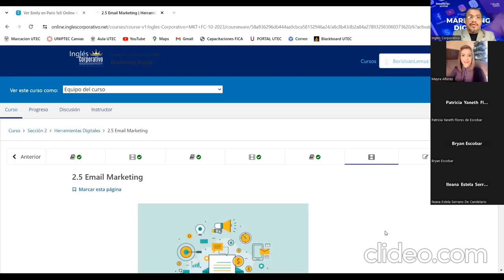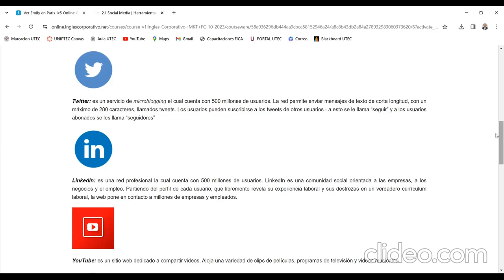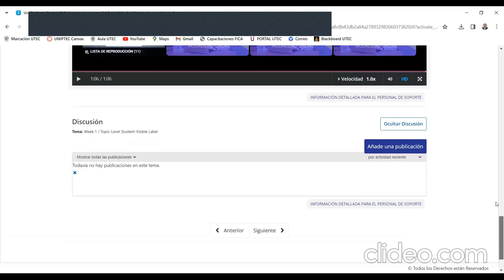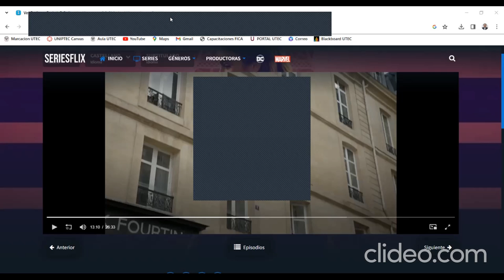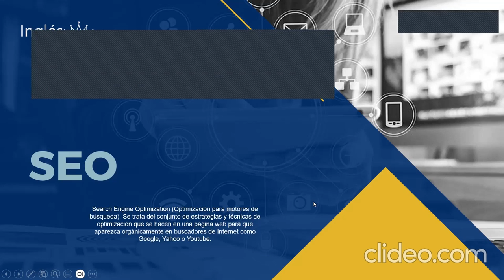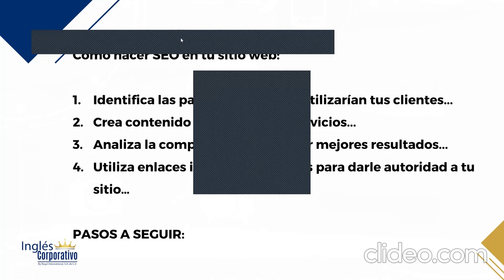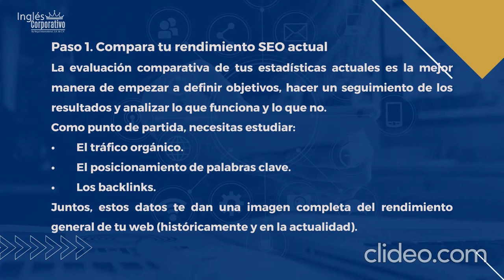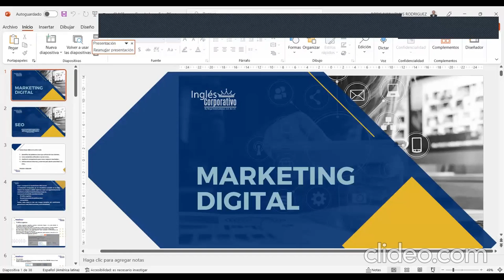SESION 5-23-10-2023-MARKETING DIGITAL-MKT01-8-9-PM-LEMUS-SOCIAL MEDIA Y RRSS PARTE 2